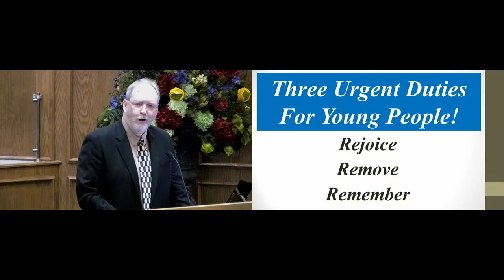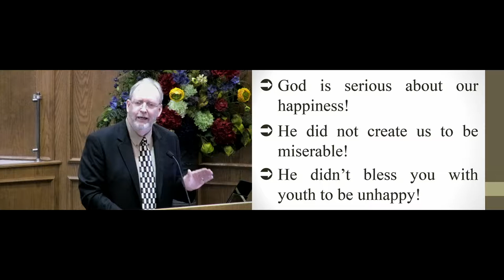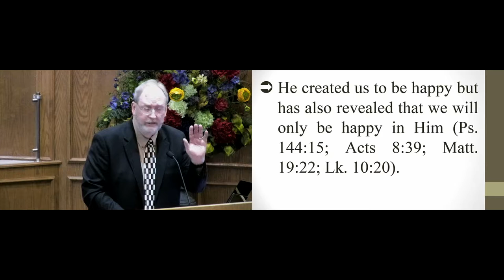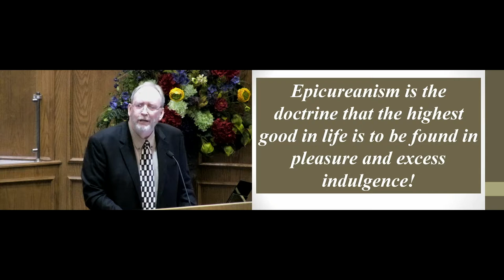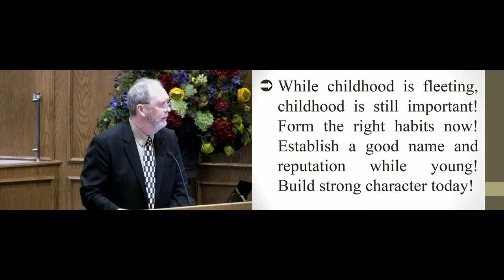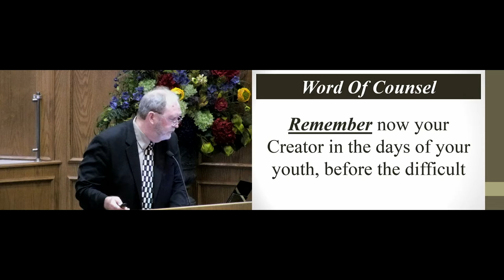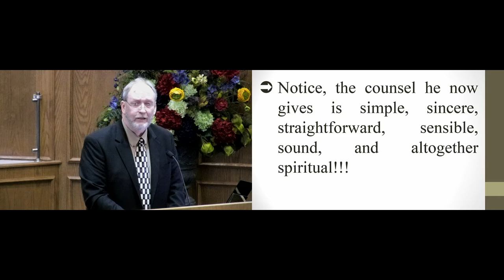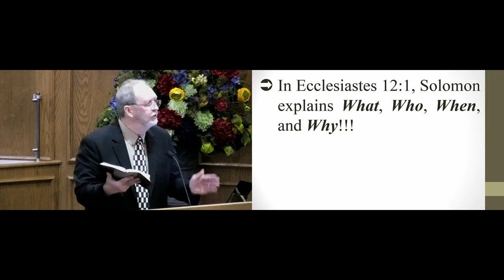Ken Hope 5 14 2017 PM Lesson